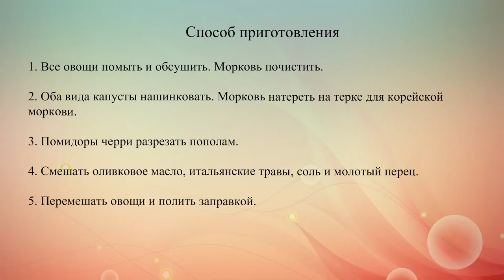Салат из капусты с помидорами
Приготовь этот вкусный салат из капусты, и он поможет разнообразить твой рацион и получить порцию витаминов.